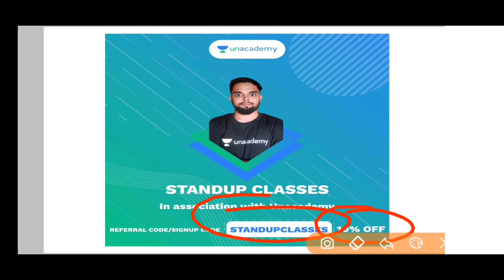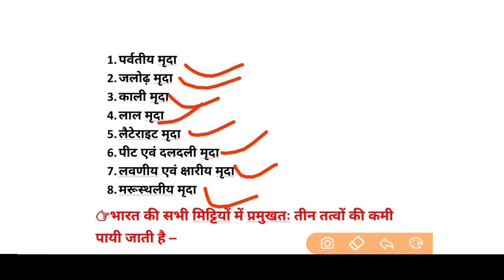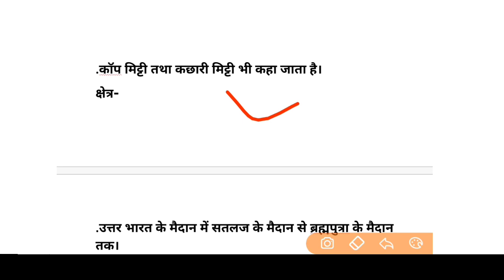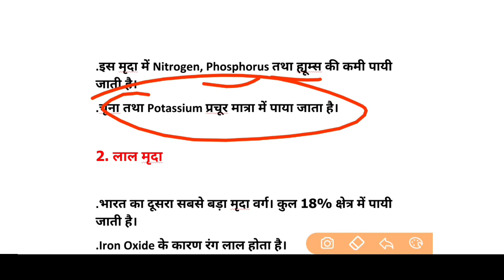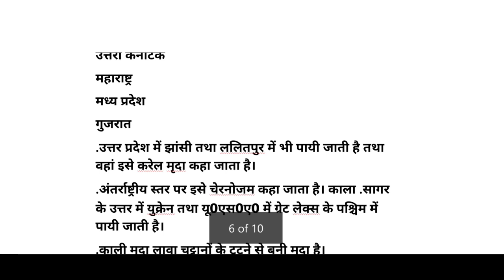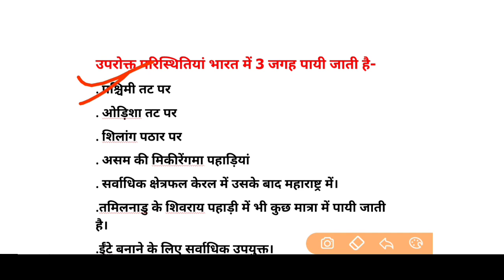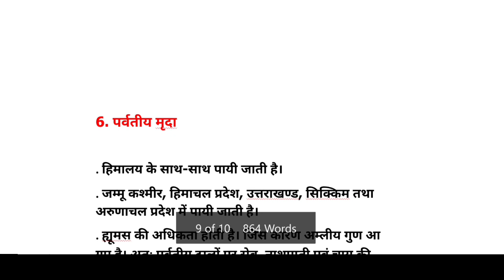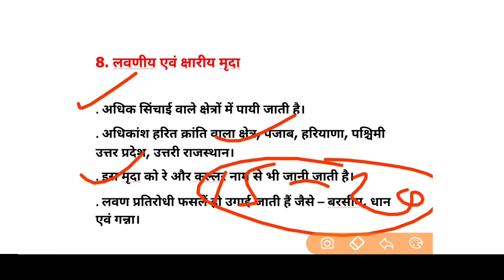Coast guard Navik DB & GD Gk Live Classes | Coast guard Navik Gk Geography - soils Detail Study 2021